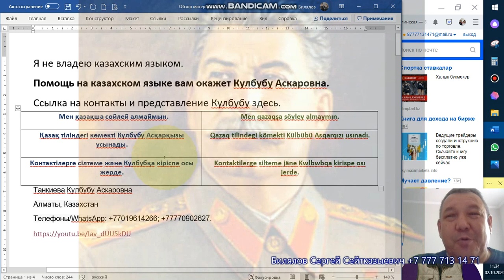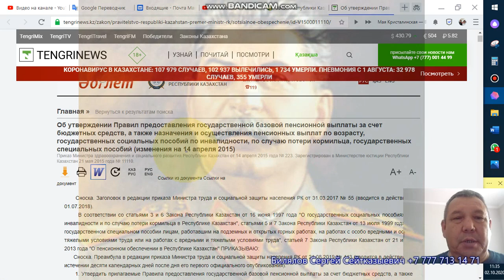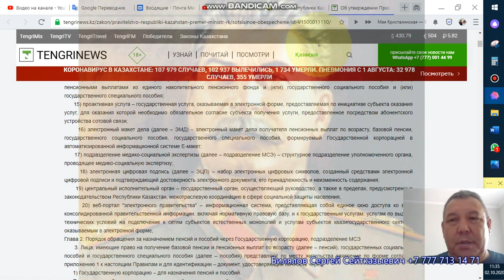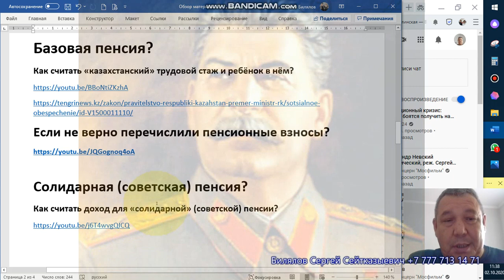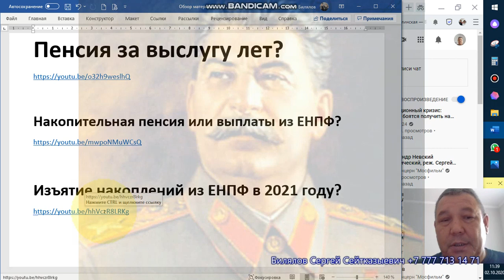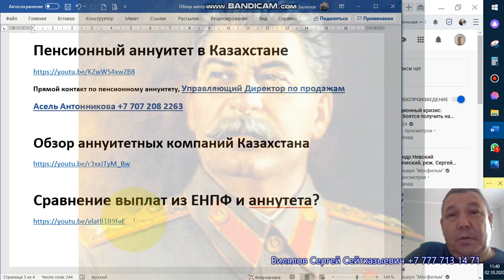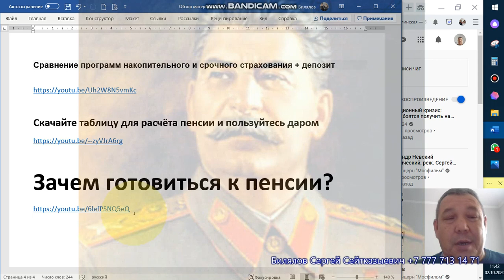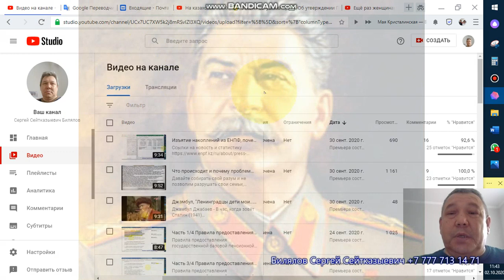КОРОТКО по пенсиям в Казахстане, с ссылками на разъяснения и документы.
Я не владею казахским языком.
Помощь на казахском языке вам окажет Кулбубу Аскаровна.

Мен қазақша сөйлей алмаймын. Men qazaqşa söyley almaymın.

Қазақ тіліндегі көмекті Күлбүбү Асқарқызы ұсынады.
 Qazaq tilindegi kömekti Külbübü Asqarqızı usınadı.

Контактілерге сілтеме және Кулбубқа кіріспе осы жерде.
 Kontaktilerge silteme jäne Kwlbwbqa kirispe osı jerde.

Ссылка на контакты и представление Кулбубу здесь.
Танкиева Кулбубу Аскаровна
Алматы, Казахстан

Где есть информация о пенсия в Казахстане?
ЗАКОН РЕСПУБЛИКИ КАЗАХСТАН О пенсионном обеспечении в Республике Казахстан

Пенсионный возраст для гражданских лиц?
Статья 11. Назначение пенсионных выплат по возрасту

Базовая пенсия?

Солидарная (советская) пенсия?

Прямой контакт по пенсионному аннуитету, Управляющий Директор по продажам

Стоимость моей консультации, по расчёту пенсии?
10 000 тенге.